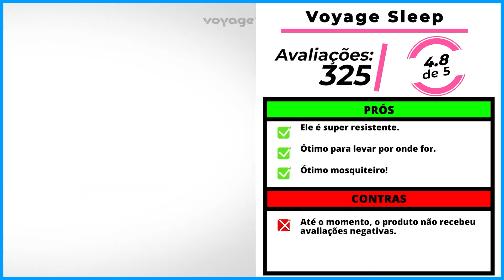Os 5 Melhores Berço Portátil de 2023!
⭐ Os 5 Melhores Berços Portáteis de 2023!

-- 5) Cosco Origin! (Bom e Barato)
✅ Cosco ROSA
✅ Cosco AZUL

-- 4) Safety 1st Mini Play! (Compacto)
✅ Safety BEGE
✅ Safety AZUL

-- 3) Voyage Sleep! (Marca Voyage)
✅ Voyage ROSA
✅ Voyage AZUL

-- 2) Multikids Baby! (Com Móbile)
✅ Multikids CINZA

⭐ 1) Maxi-Cosi Iora! (O MELHOR)
✅ Maxi-Cosi GREY
✅ Maxi-Cosi AZUL

00:00 Já deu LIKE no Vídeo?
00:38 Berço Portátil Bom e Barato
01:29 Berço Compacto
02:14 Berço Portátil da Voyage
02:56 Berço com Móbile
03:32 MELHOR BERÇO PORTÁTIL
04:20 Informações Finais!

►►Conclusão

Qual é o melhor berço portátil? Essa é uma pergunta recorrente, por todos aqueles que almejam comprar um berço de bebê.

Ideais para transporte, os berços portáteis são ótimos para pais que querem ter seu bebê sempre ao alcance de sua visão, sem deixar o conforto de lado.

E, pensando nisso, nós da 123 Beleza, fizemos uma lista com os 5 melhores Berços Portáteis. De diferentes marcas e funções. Sendo adequados para todos os tipos de gostos e, claro, com um ótimo custo-benefício.

► Para que serve o berço portátil?

Uma das principais vantagens do berço portátil é justamente essa possibilidade de movimentá-lo com facilidade.

Famílias que viajam muito, crianças que passam muito tempo na casa da vovó e mamães que possuem pouco espaço dentro de casa podem aproveitar este item sempre que necessário.

► Como escolher berço portátil?

Confira o tipo de berço portátil.
Confira se o berço portátil é dobrável ou desmontável.
Escolha o melhor berço portátil a partir de seu tamanho.
Verifique o peso do berço portátil.
Observe qual é o peso suportado do berço portátil.

► Pode usar colchão no berço portátil?

Agora, qualquer modelo que possua mais de 30 milímetros (3 centímetros) de espaço entre a lateral do colchão e do berço estão proibidos de ser comercializado e, no caso dos berços que não incluem o colchão, o modelo a ser utilizado separadamente deve vir especificado no manual de instrução do equipamento

- Cosco Origin

Se você busca por um Berço portátil bom e barato, essa é a melhor escolha.

- Safety 1st Mini Play

Essa é a opção perfeita para quem está procurando por um berço portátil compacto.

- Voyage Sleep

Esse é considerado o melhor berço da marca Voyage.

- Multikids Baby BB419

Mas se o que você está em busca é de um berço com móbile, esse é o mais indicado.

- Maxi-Cosi Iora

Sem dúvidas, esse é o Melhor berço portátil da nossa lista.

123 Beleza: De compradora para compradora.